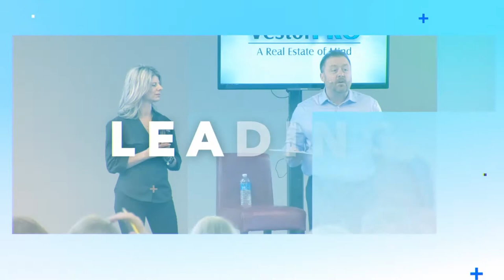What Is Causing Inflation?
Have you ever wondered how all this free money the government is giving us is affecting inflation?

Inflation is causing pain on so many Americans and I am here to break down what is causing all of this inflation. Learn all about it in today’s video